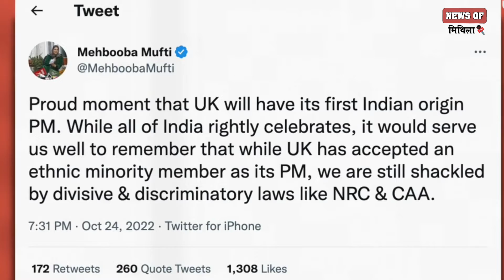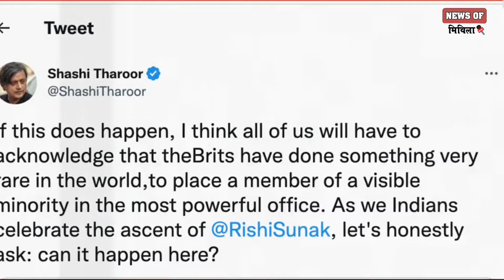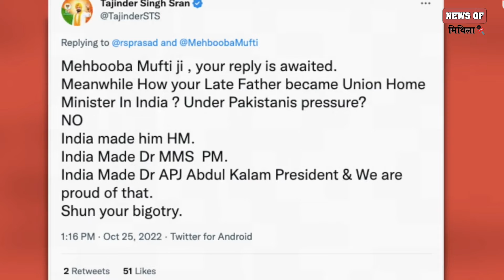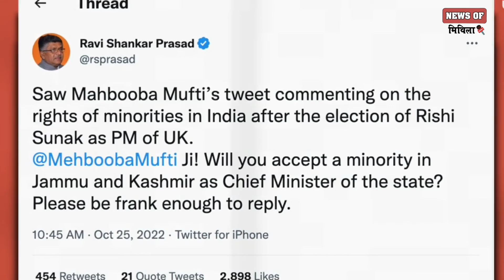महबूबा मुफ्ती के ‘ऋषि सुनक’ वाले ट्वीट पर भड़की भाजपा, रविशंकर प्रसाद ने पूछा ये सवाल..